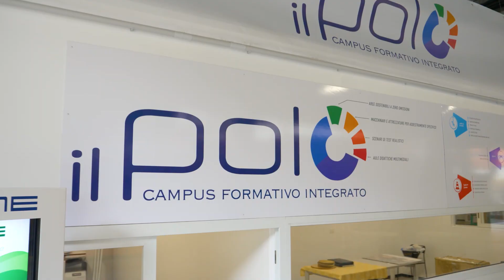COSME "Green Attitude"